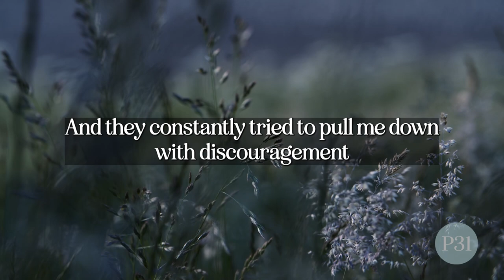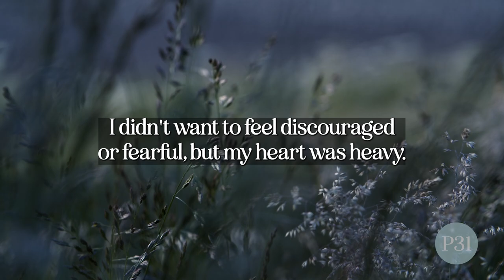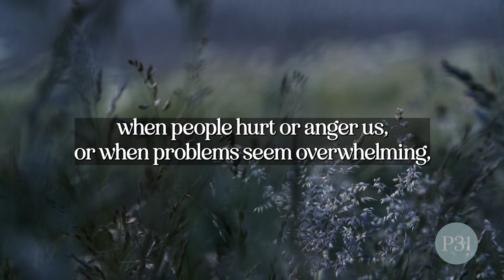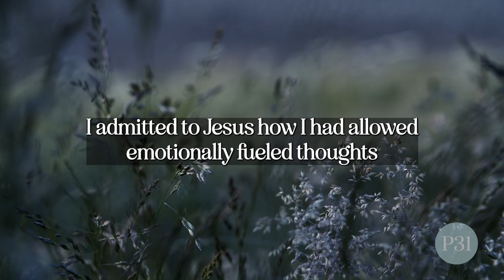When Negative Thoughts Run Your Life by Tracie Miles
In this episode, you’ll hear a devotion written by Tracie Miles based on Proverbs 4:23, which says, “Be careful what you think, because your thoughts run your life” (NCV).

We hope today’s devotion encourages you to run to God with all your thoughts and feelings, even the negative ones. Ask Him to help you anchor your joy, hope and faith in Him.